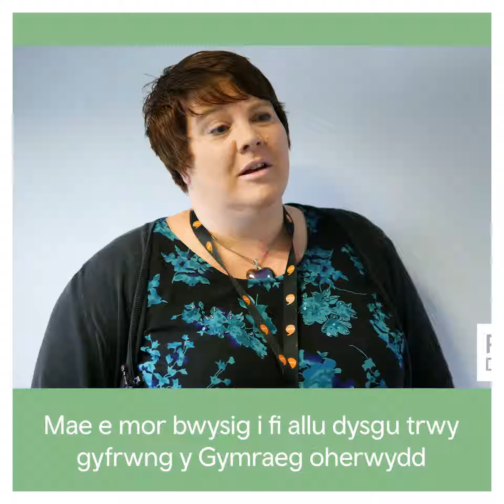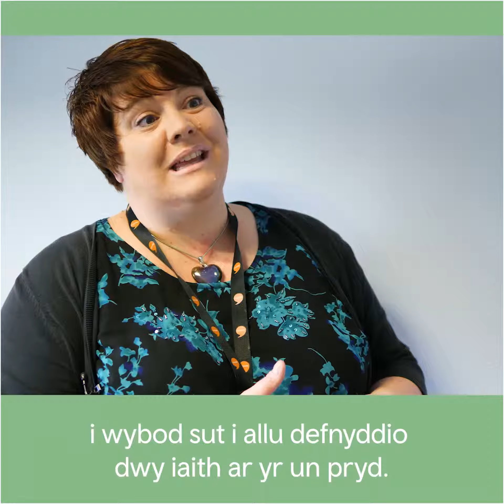Pam bod y Gymraeg yn bwysig? Rhian Evans